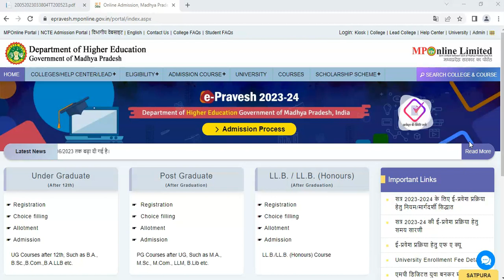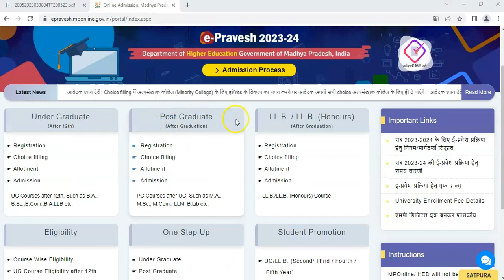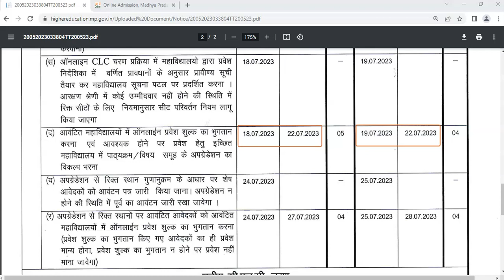mp college admission 2023 || UG/PG 3rd Round Admission || college 3rd round form apply